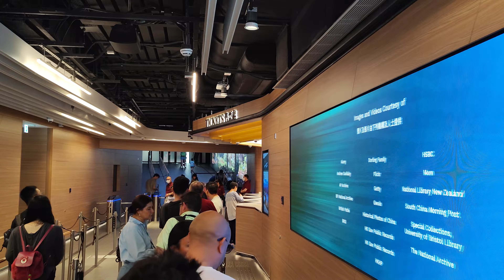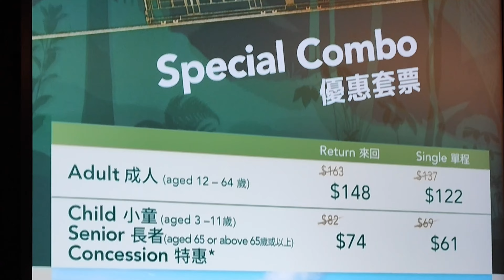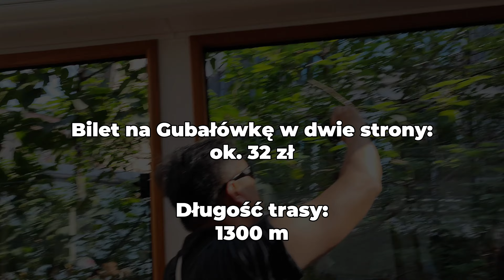Victoria Peak - Wzgórze Wiktorii. Jak tam dojechać i ile kosztuje. Hong Kong, Peak Tram Ep.100 4K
Victoria Peak jest najwyższym szczytem wyspy Hong Kong, dlatego też od początku budził zainteresowanie wpływowych mieszkańców kolonii. W połowie XIX wieku zbudowano tam letni dom gubernatora, co zapoczątkowało falę budowy kolejnych rezydencji, a nawet ekskluzywnego hotelu.

Aby zapewnić w miarę bezproblemowy dostęp mieszkańców do ich willi, pod koniec XIX wieku rozpoczęto prace nad koleją torowo-linową - ostatecznie uruchomioną w 1888 roku.

🎉🎈 W dniu naszej wizyty kolejka miała ponad 135 lat!

Dziękujemy za to, że oglądasz :)
Polub film, daj suba, udostępnij i skomentuj - dziękujemy :)